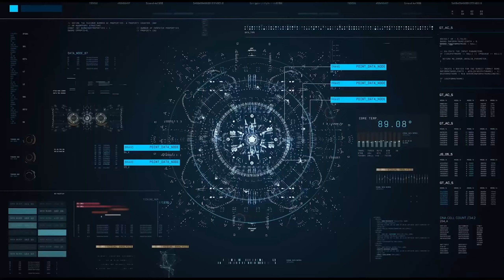DESTRUCTURE: AMONG DEBRIS - Arkanoid Steampunk ⏭ Gameplay ITA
Un gioco davvero brillante, fin da subito vi fa venire voglia di andare avanti, c'è tutto il feeling con i vecchi giochi da sala in stile ARKANOID, ma c'è la componente Bullet Hell, le abilità, i potenziamenti, lo stile Steampunk, la traduzione in italiano, insomma un sacco di roba!

in Italiano: ✔️

Pc ✔️
Ps5 ❌
Ps4 ❌
Xbox Series X|S ❌
Xbox one ❌
Switch ❌
Steam Deck ✔️ (?)
Android ❌
iOS ❌

⌚ CAPITOLI ⌚
00:00 INTRO
00:43 TUTORIAL GAMEPLAY
04:27 GAMEPLAY LVL 1
07:41 OUTRO